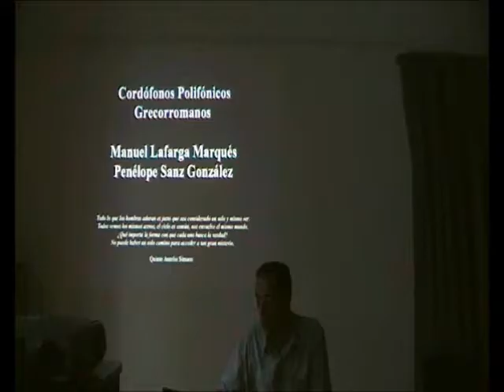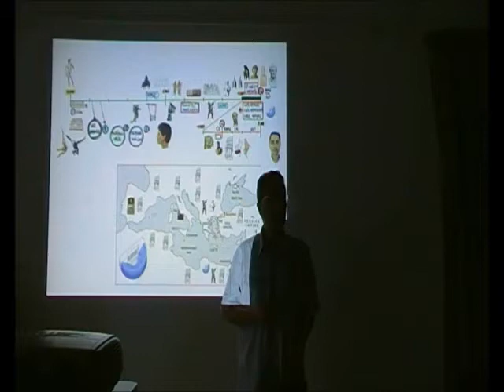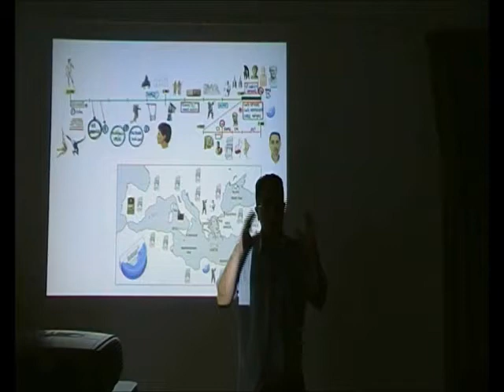Polifonía Pagana 2/12 - La Negación de la Polifonía